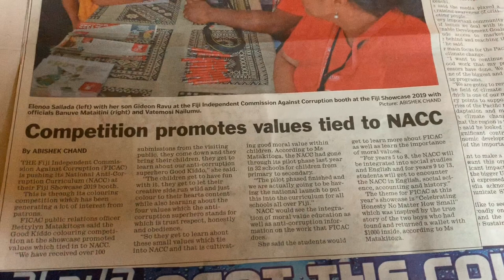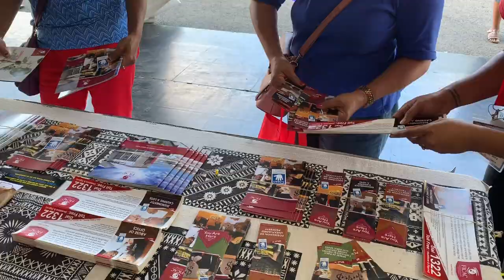FICAC Day Six Highlights from FIJI Showcase 2019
The overwhelming response from the public to our booth at the FIJI Showcase is a real re-affirmation of our efforts to combat, prevent and reduce corruption. Here are our highlights from yesterday!